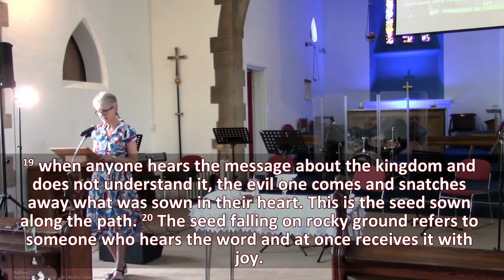Managing Expectations - 4th July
Our service as recorded at 4pm at St Mark's Church Anlaby Common.